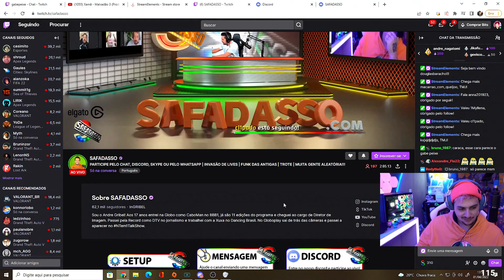SAFADASSO FEZ UM FUNK PARA O GABE!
Safadasso chamou o Gabe para fazer um funk com a voz dele, veja como ficou!